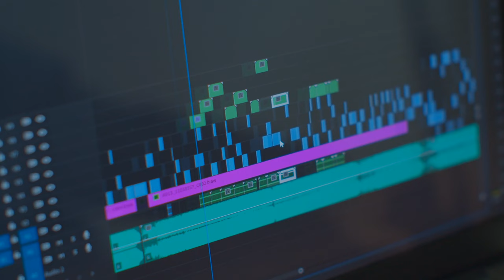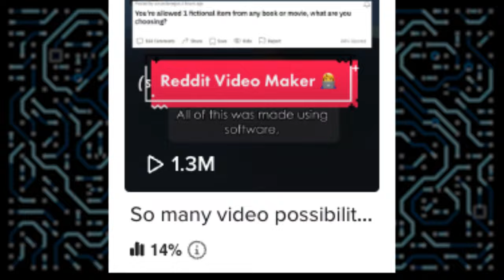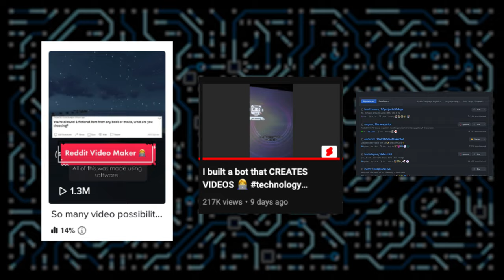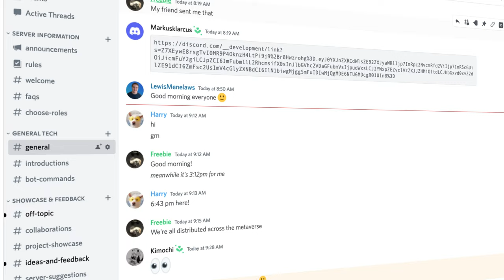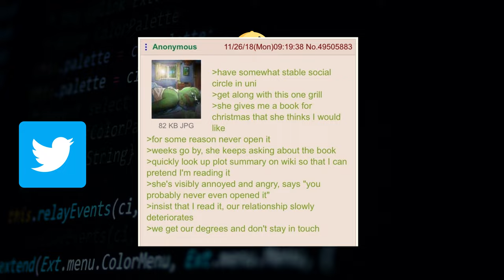I Created a Bot That Makes Reddit Videos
I built a bot that makes Short Form Reddit videos. I open-sourced the code and it went VIRAL across all social platforms and was on GitHub trending for the last couple of weeks. In this video, I share the code as well as explain what I have learned from the entire process.

0:00 Intro
0:29 How it Works
1:11 How it Works: Code Deep Dive
2:32 Where you can get it
3:10 Outcome / Aftermath (Viral)
4:20 What I have learned
6:10 Outro / Thank You